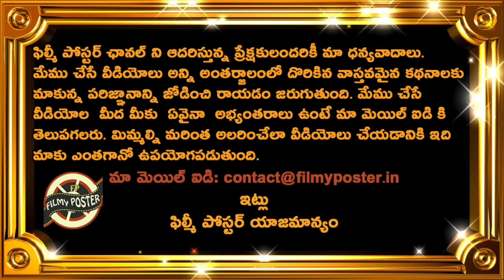Aiden Markram Reveals Favourite Cricketers In World Cricket|IND vs SA T20 Series Updates|FilmyPoster